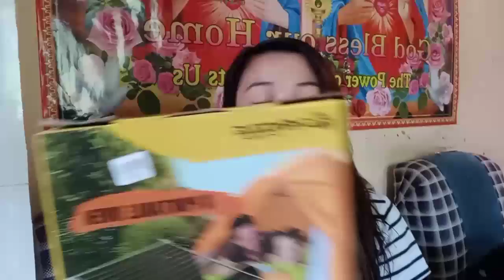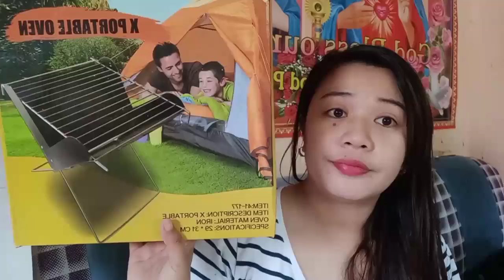Unboxing X Portable Oven|| Mae Araceli TV